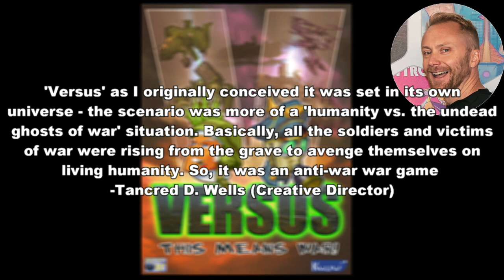Battalion Wars Revisited - Part 10: Done and Dusted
The conflict with Xylvaina is having a rocky start as we have to help Tundra evacuate a doomed city